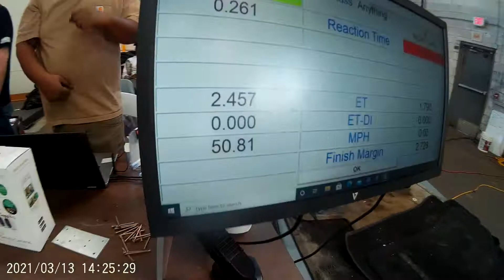First pass with my Outlaw DR 10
Got my car put together took her out for her first pass. Not a bad number or ET. Need to do some gear changing to get the speed up a little